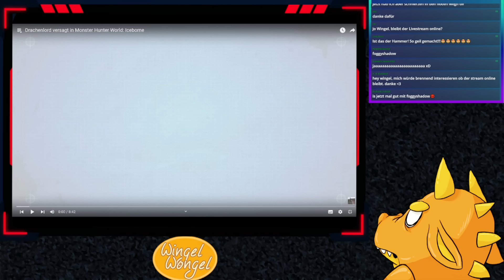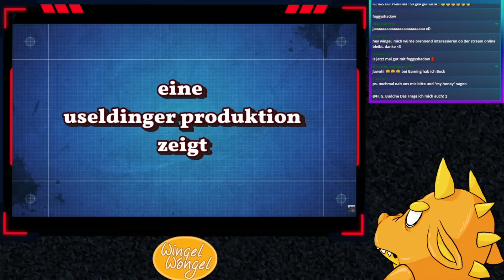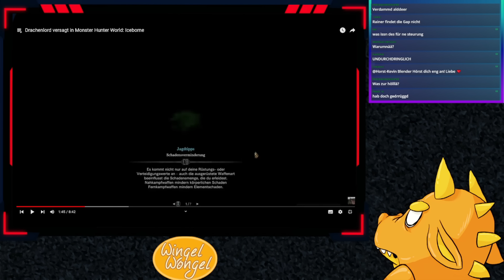Drachenlord versagt in Monster Hunter World